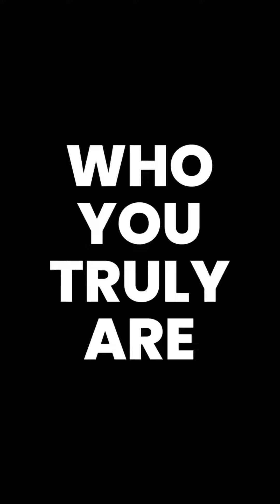Channelling the Force of Life like a Jedi and meet your true self 🔥